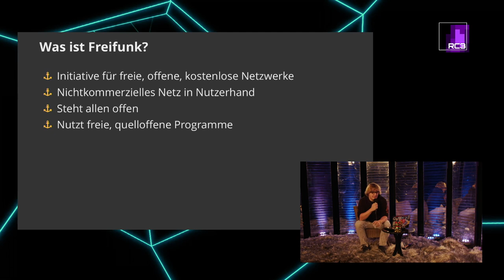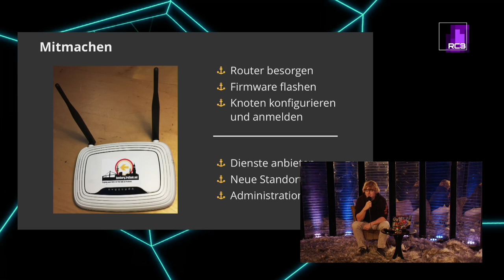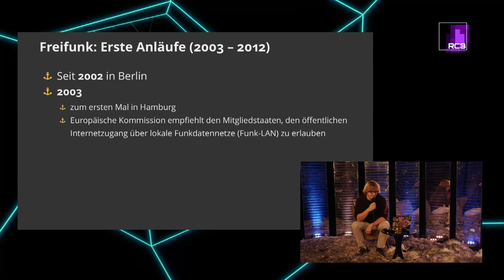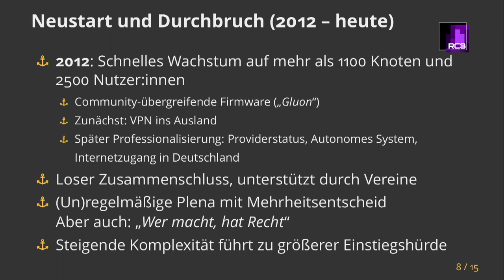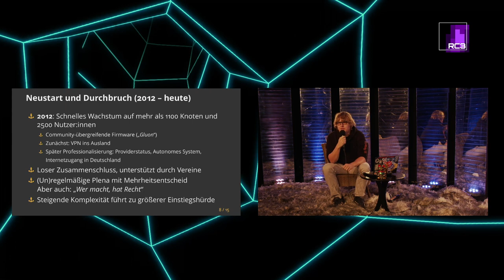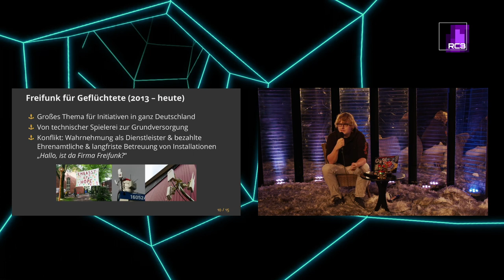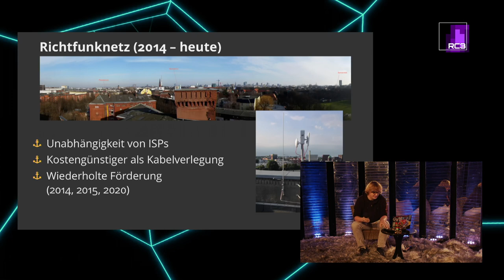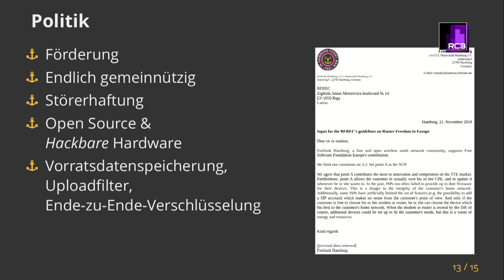rC3 Drölf Jahre Freifunk in Hamburg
Freie WLANs in Hamburg. Ein Rückblick und Ausblick

Schon viele Jahre gibt es Freifunk in Hamburg. Dieser Vortrag gibt einen kurzen geschichtlichen Überblick zu Freifunk und andere offenen WLANs in der Stadt. Wir berichten, wie wir ganze Stadtteile vernetzen und der digitalen Spaltung entgegenwirken. Außerdem zeigen wir, wie man sich an Freifunk Hamburg beteiligen kann und sprechen darüber, warum es wichtig bleibt, eigene Infrastruktur zu betreiben.

Matthias